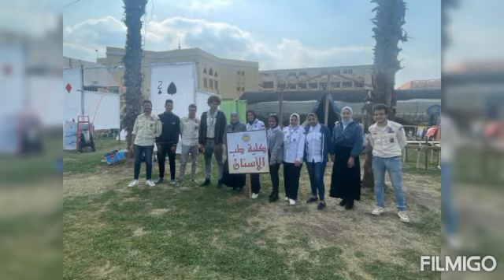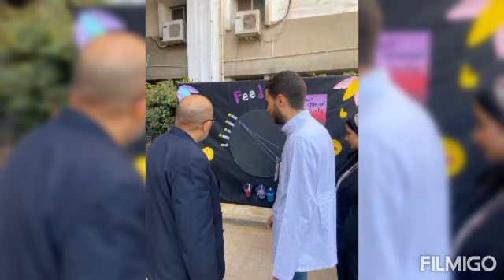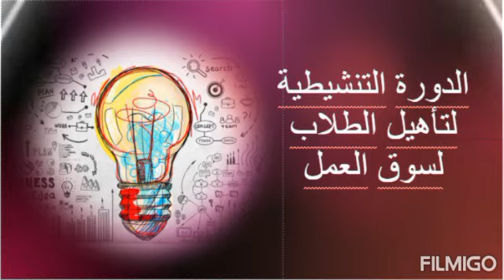مهرجان يوم فى حب الوطن